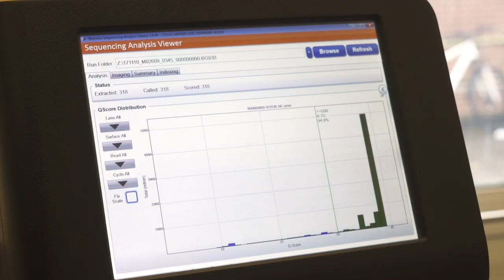The Genomics Team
Genomics – the study of the genome, an organism’s complete set of DNA - is revolutionising medicine and healthcare. Genomic testing has become faster and cheaper, and it is now possible to use genomics in a wide variety of areas.

But have you ever wondered how? And who is involved in the process of finding results for patients?

In this video, Dr Michelle Bishop from Health Education England’s Genomics Education Programme introduces the professionals that make up the ‘genomics team’; the people who work together to find genetic diagnoses for patients.

Dr Bishop explains that the genomics team is made up of four groups of professionals:

- clinical geneticists (medically trained doctors) and genomic counsellors (trained counsellors with expertise in genomic science), who see patients in clinic and order genomic tests;

- laboratory scientists - including clinical scientists and genetic technicians - who process samples, perform genomic testing and interpret results from testing; and

- clinical bioinformaticians, who have expert biological and computer programming skills and run software pipelines to ensure that genomic data is interrogated in the right way for each patient and that their colleagues are presented with a manageable amount of relevant data to consider.

Michelle also explains that the genomics team works closely with specialists from across other medical specialties, such as cardiology and neurology, in order to interpret results accurately for patients within the clinical context.

You can learn more about these professions on the genomics careers page on the GEP

Health Education England's Genomics Education Programme is developing a substantial education programme to inform healthcare professionals about the impact of genomics on clinical practice. This video is one of the many educational resources from the programme.